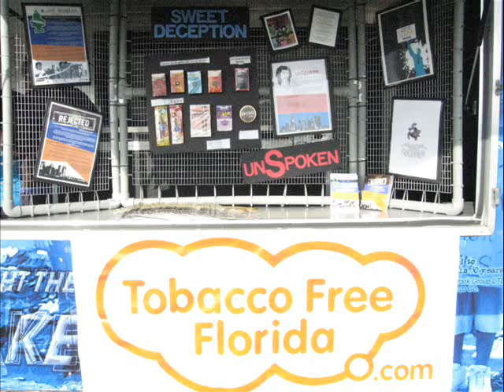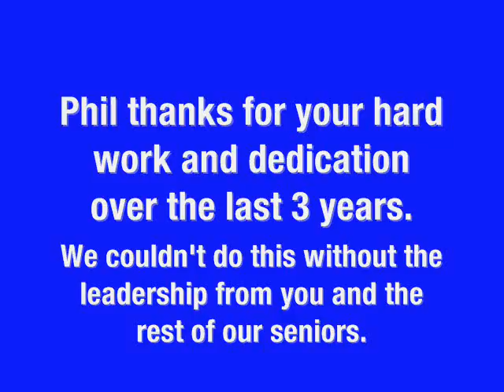Santa Rosa and Walton County SWAT 2008-2009 re-Visited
This is a video that shows what has gone on in Santa Rosa and Walton county with our SWAT program over the last year. We also added a few little extra's from the past. This video was shown at our last Sweet deception retreat and also honors all the amazing seniors will be losing this year.